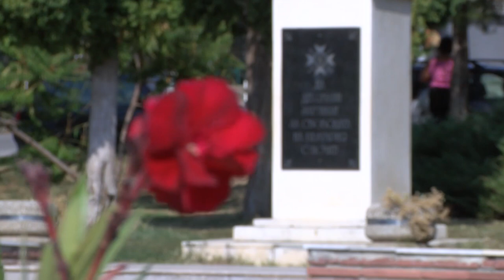Folklorna trapeza 565 HD (November 2020)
Folklore Table / Фолклорна трапеза 565 HD (ноември 2020) week TV show/седмично предаване TV Eurofolk

1. „Минавай, любе, минавай” - Фолклорна група "Росен здравец" към НЧ "Съгласие - Дебелец" - гр. Дебелец
2. „Мама слънчице думаше“ - Фолклорна група "Росен здравец" към НЧ "Съгласие - Дебелец" - гр. Дебелец
3. „Станчице, Стано“ - Мария Мъглова към НЧ "Съгласие - Дебелец" - гр. Дебелец, общ. Велико Търново
4. „Драга Драганчице” - Фолклорна група "Росен здравец" към НЧ "Съгласие - Дебелец" - гр. Дебелец

1. „Minavay, lyube, minavay” - Folklorna grupa "Rosen zdravets" kam NCH "Saglasie - Debelets" - gr. Debelets
2. „Mama slanchitse dumashe“ - Folklorna grupa "Rosen zdravets" kam NCH "Saglasie - Debelets" - gr. Debelets
3. „Stanchitse, Stano“ - Mariya Maglova kam NCH "Saglasie - Debelets" - gr. Debelets, obsht. Veliko Tarnovo
4. „Draga Draganchitse” - Folklorna grupa "Rosen zdravets" kam NCH "Saglasie - Debelets" - gr. Debelets